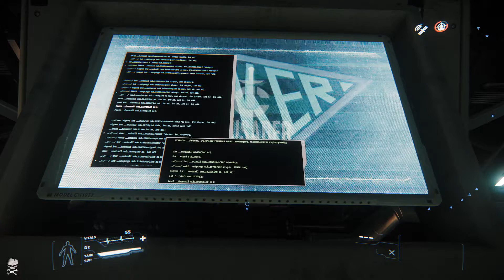Star Citizen : PS Minionsoldier Solid, Tactical Action Espionage 04-03-2018